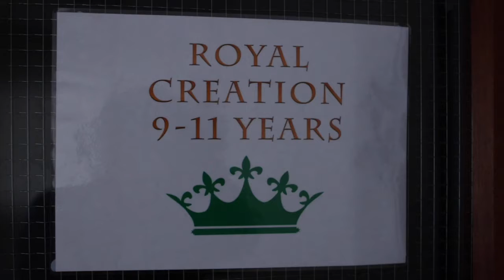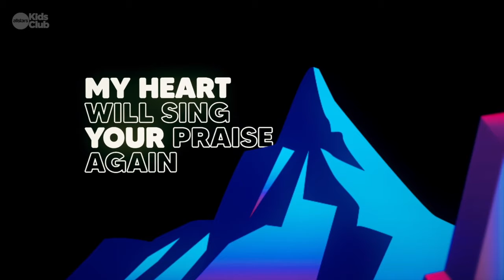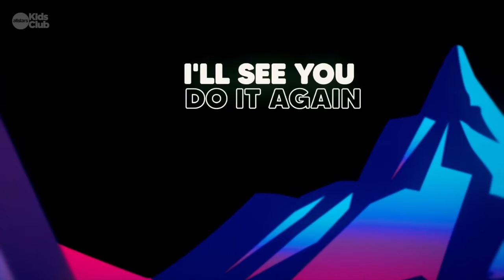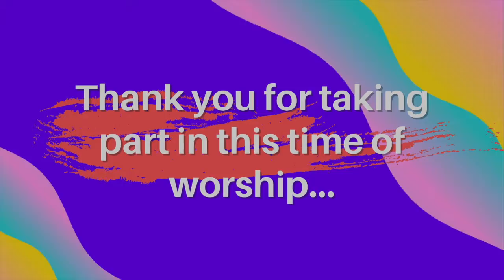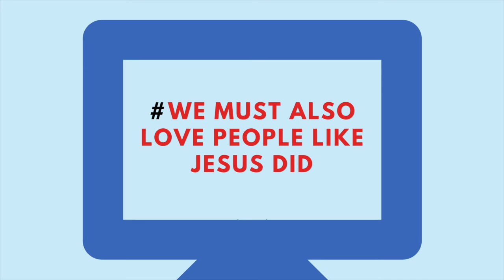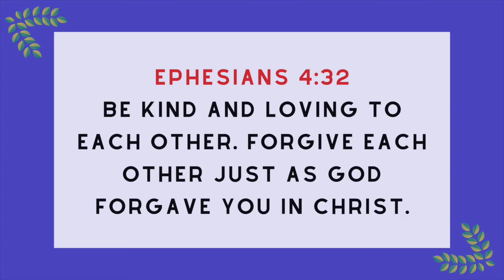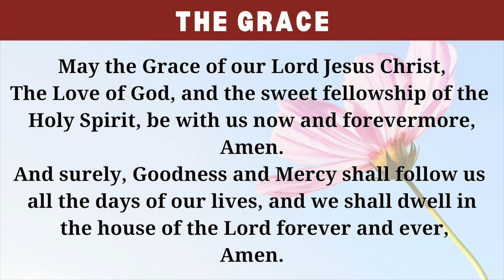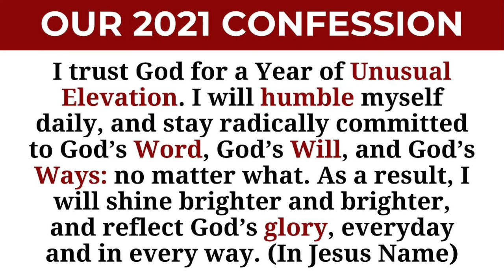TKH Online Children's Service #64